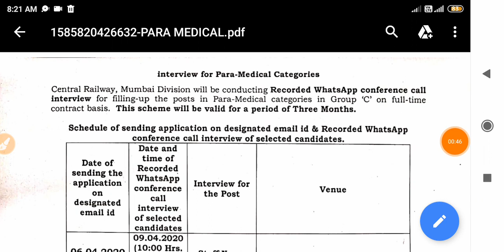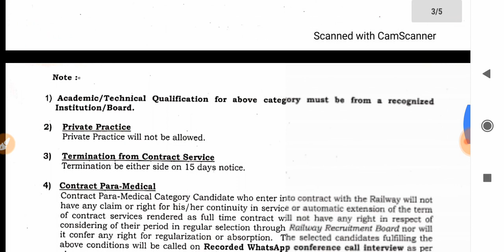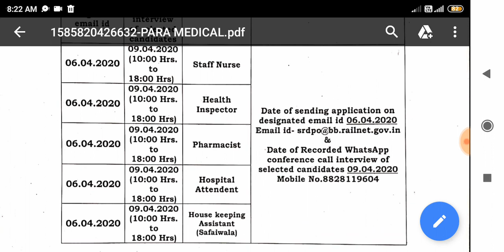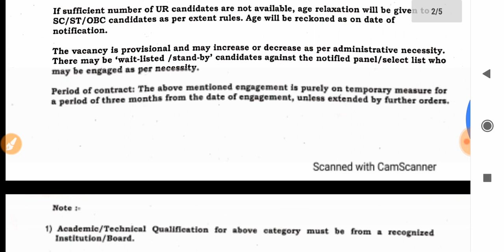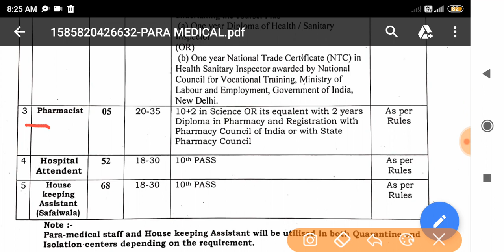Railway Recruitment 2020 Group C Various Post Interview आज होगा | Interview में क्या पूछा जाएगा